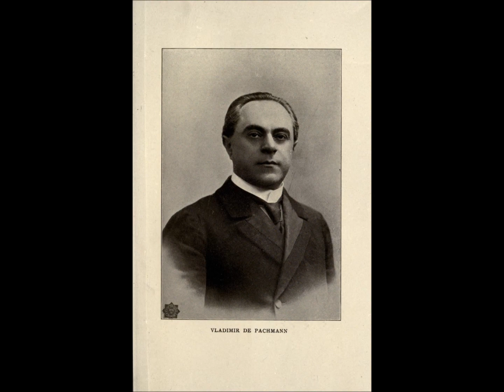Chopin's Nocturne Opus 37 No. 2 in G major - Vladimir de Pachmann (1907)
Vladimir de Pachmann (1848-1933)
Recorded in 1907 for The Gramophone & Typewriter Ltd., London